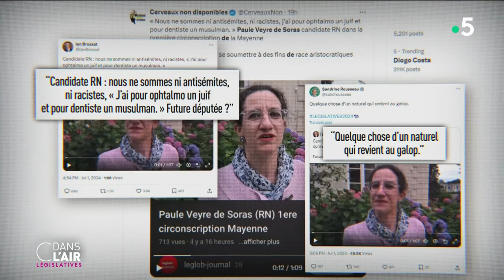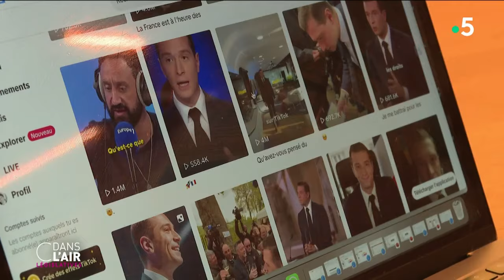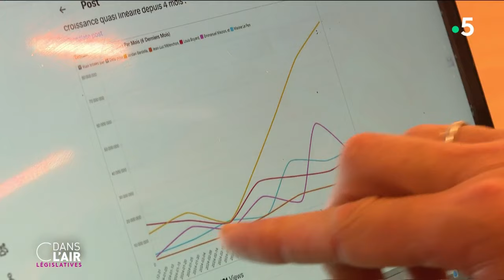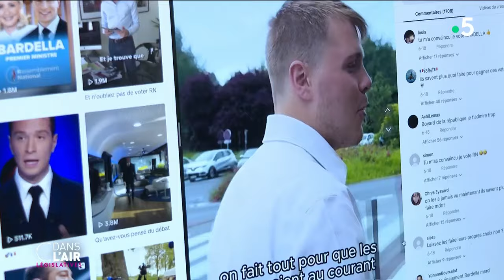Sur les réseaux sociaux, la campagne est partout - reportage cdanslair 02.07.2024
Mélange de contenus officiels, de parodies, d'invectives, d'insultes, les états-majors, très organisés, poussent les contenus qui peuvent faire le buzz, et parfois décrédibiliser l'adversaire.

Diffusion : tous les jours de la semaine à 17 h 45
Rediffusion : tous les jours de la semaine à 22 h 30
Format : 65 minutes
Présentation : Caroline Roux et Axel de Tarlé
Production : France Télévisions/Maximal Productions